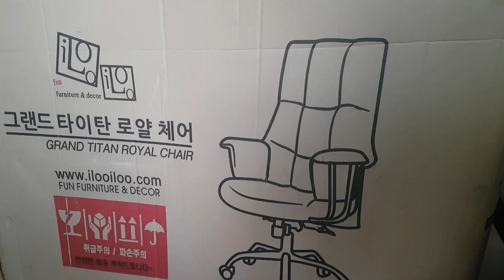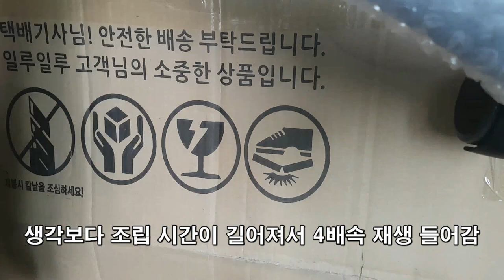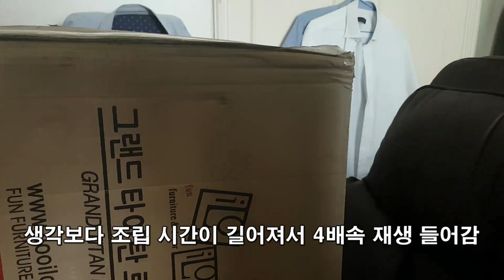그랜드 타이탄 로얄 체어 조립 4배속 영상 Grand Titan Royal Chair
원래는 조립을 하면서 설명한 부분들이 있는데, 생각보다 촬영한 영상 길이가 길어서... 그냥 4배속 영상으로 대체했어요.